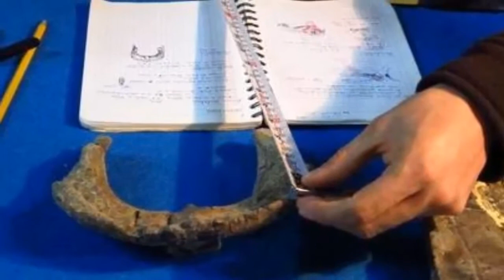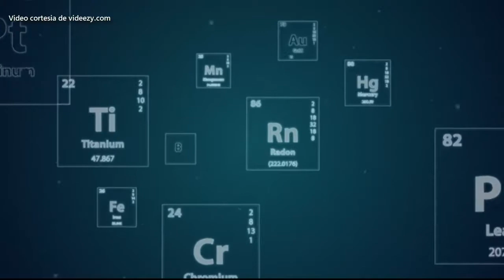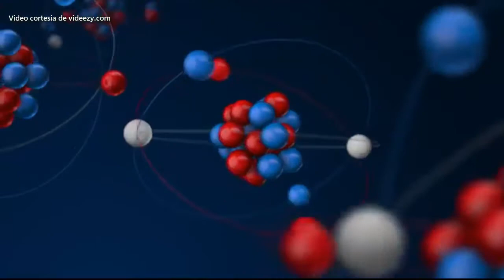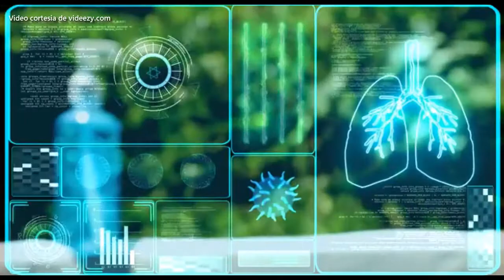Descubren punto débil del COVID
Sección Descubriendo:
1.- Un nuevo tipo de dinosaurio crestado ha sido descubierto en México
2.- Investigadores de la Universidad Politécnica Federal de Zúrich, en Suiza descubren punto débil del
3.- Arqueólogos ha develado algunos de los secretos de los sacrificios humanos que, hace más de 500 años de los